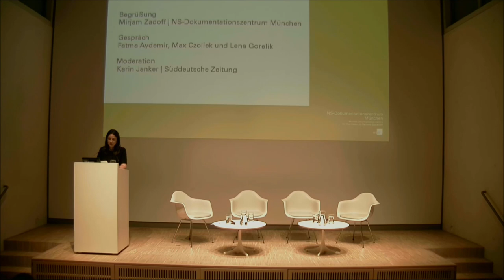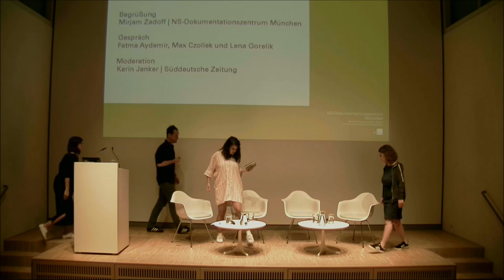Was heißt schon deutsch? | Fatma Aydemir, Max Czollek und Lena Gorelik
Am 11. September 2019 sprachen Fatma Aydemir, Max Czollek und Lena Gorelik mit Karin Janker im NS-Dokumentationszentrum München über die Bedeutung von nationalen Identitäten und den neuen Heimatbegriff in Zeiten von Migration und Globalisierung .

„Heimat“, „Identität“ und „Volk“ sind nur einige der Begriffe, die von extremen Rechten vereinnahmt werden, um die Gesellschaft zu polarisieren. Ausschlusskriterien zu formulieren und Sündenböcke zu definieren. Auch die lange Zeit positiv behafteten „identity politics“ geraten zunehmend in Verruf. Was heißt es, in dieser Zeit und Atmosphäre, deutsch zu sein? Welche Idee von Heimat und deutscher Identität wird Migrant*innen und Postmigrant*innen angeboten? Hält die deutsche Demokratie, was sie immer wieder verspricht? Stabil, liberal, gerecht und nicht Geschichts-vergessen?